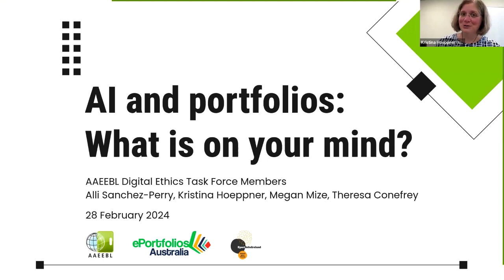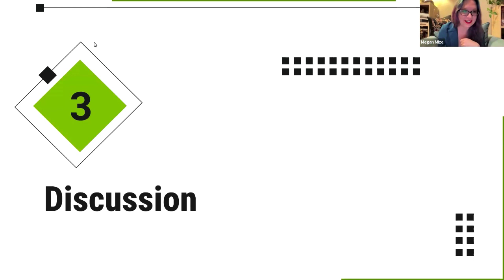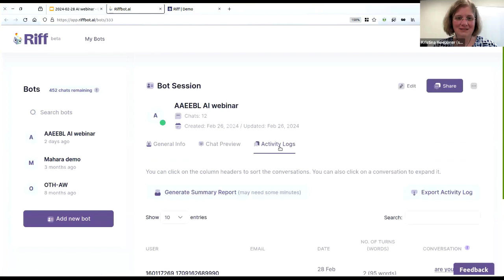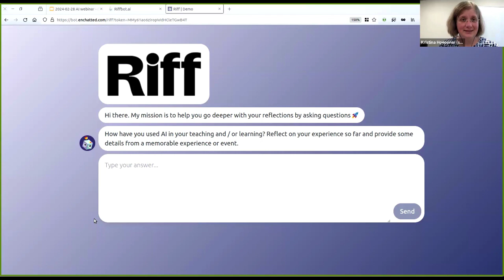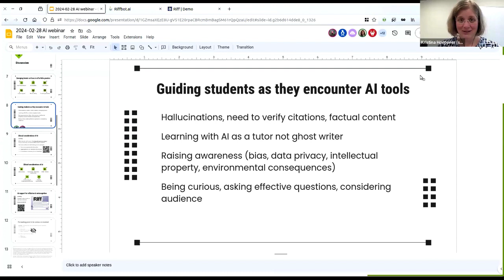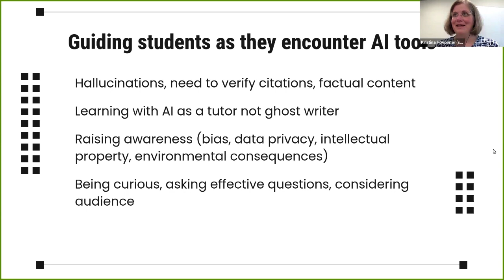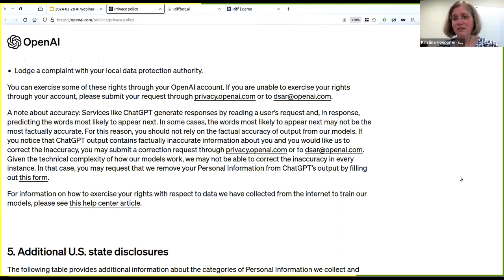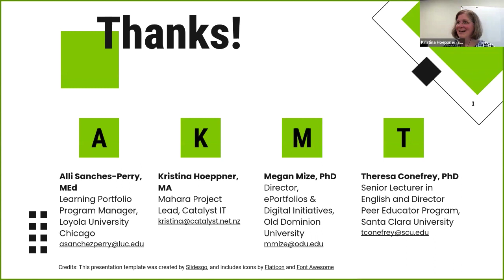AI and portfolios: What is on your mind?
Webinar with AAEEBL Digital Ethics Task Force Members Alli Sanchez-Perry (Loyola University Chicago), Kristina Hoeppner (Catalyst IT), Megan Mize (Old Dominion University), and Theresa Conefrey (Santa Clara University) on 28 February 2024.